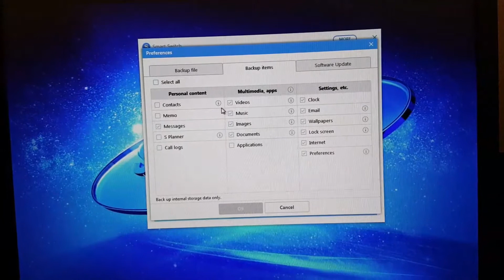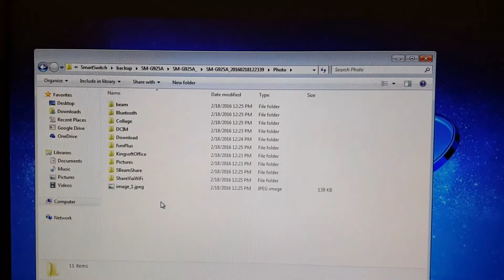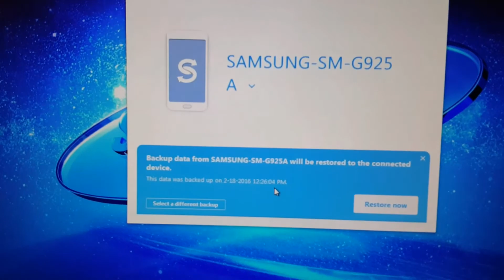Learn how to backup your device using Samsung Smart Switch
This short video will show you how to backup your device using Samsung Smart Switch on the computer. You will go to SamsungSmartSwitch.com and download the program to your computer. Smart Switch currently supports Samsung devices running Android 4.4+

Hit me up on Twitter @JennahShowsHow